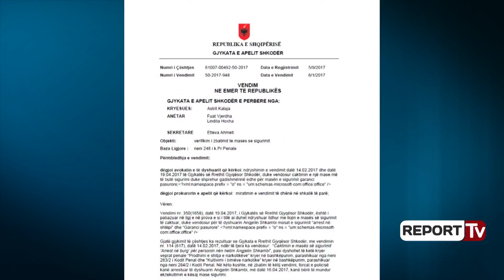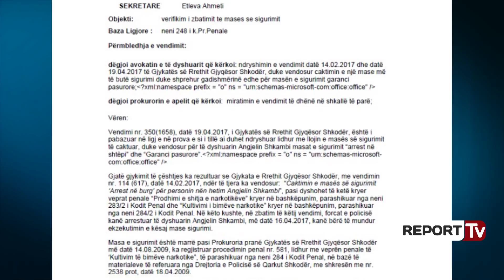Report TV - Atentat në Shkodër, vritet me pistoletë Angjelin Shkambi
SHKODER - Thyen masën e sigurisë në arrest shtëpie për kanabis, dhënë nga Gjykata e Apelit, ekzekutohet në atentat 32-vjeçari nga Shkodra. Ngjarja e rëndë ka ndodhur në fshatin Golem të Shkodrës ku mëngjesin e kësaj të diele është vrarë Angjelin Shkambi, 32-vjeç. Ai është qëlluar me tre plumba në kokë brenda në automjetin e tij tip "Mercedes Benz" me targa AA 275 BF, teksa po dilte nga varrezat e fshatit. Ngjarja pranë një zone banimi, ndërsa siç duket në foto aty ndodhet edhe një dyqan lulesh, por askush nuk ka dëgjuar të shtëna. Mendohet se vrasja ka ndodhur në orët e para të mëngjesit ose autori ka përdorur silenciator.

Policia bën të ditur se në vendin e ngjarjes ka gjetur tre gëzhoja pistolete, dy brenda në automjet dhe një jashtë, çka shton dyshimet se viktima dhe autori mund të kenë qenë bashkë në makinë. Siç ka mësuar Shqiptarja.com, e shkuara e errët e Angjelin Shkambit, pasi është arrestuar për kultivim kanabisi disa muaj më parë, mendohet të jetë motivi i atentatit mafioz ndaj tij këtë të diel në periferi të Shkodrës.